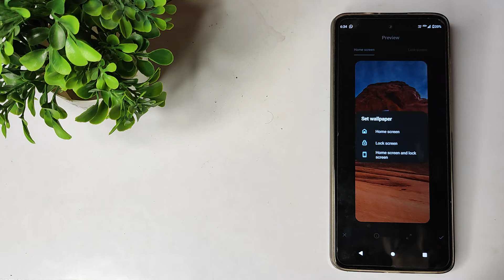How to set wallpaper in motorola G62 5G mobile